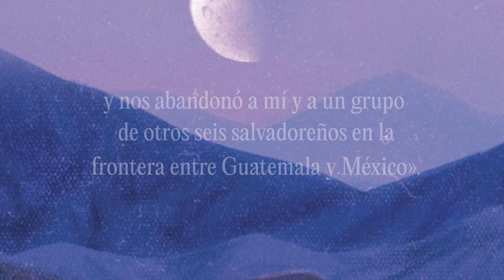Solito. Una memoria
UN NIÑO DE NUEVE AÑOS
UN VIAJE IMPOSIBLE
UNAS MEMORIAS INOLVIDABLES

«Javier Zamora ha escrito una obra fundamental para entender la tragedia en la que se ha convertido la migración en nuestros tiempos».
Cristina Rivera Garza

«Leí Solito con el corazón en un puño y rompí a llorar al terminarlo. Cuánta humanidad, qué escritor y menudo libro. Una obra maestra».
Emma Straub